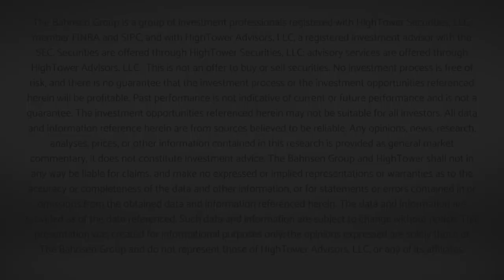The DC Today - Wednesday, November 2, 2022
I believe the market action today was quite identical to the last time the Fed announced a known rate hike, where the market had been down, rallied huge to the upside on the news, sold off substantially, rallied all the way back, then sold off into the close with no new news.  It’s all just so, so dumb.  But I have more to say than that here …